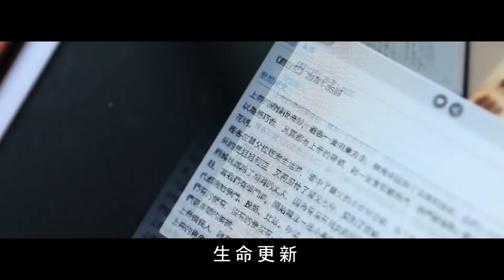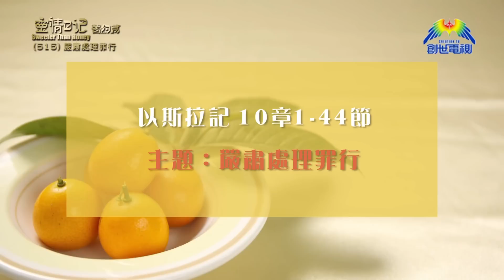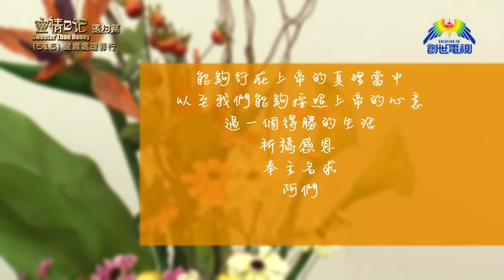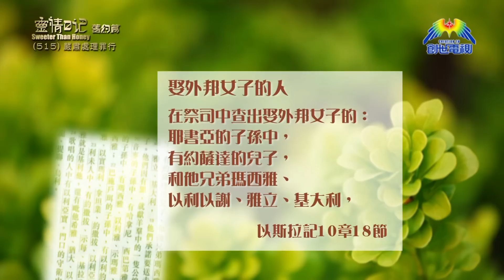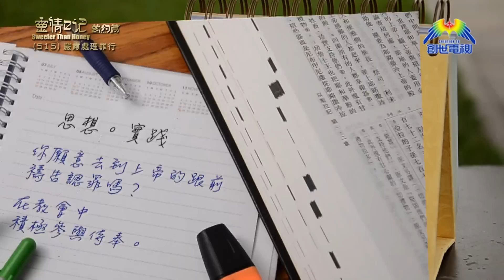《靈情日記 - 舊約》- 第515集﹕嚴肅處理罪行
2017香港福音盛會幹事
陳一華牧師
《以斯拉記》10章1-44節